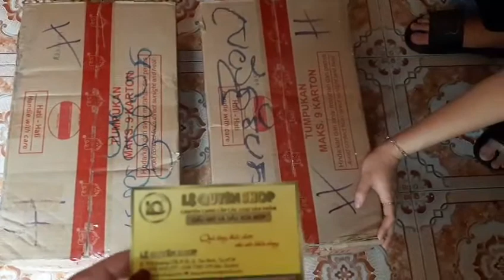Dầu gừng xoa bóp gpu về tại Lệ Quyên Shop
Dầu gừng xoa bóp gpu
-Dung Tích :60ml -Xuất xứ : INDONESIA

Công dụng Dầu gừng xoa bóp gpu:
Giảm đau cơ bắp, đau nhức bắp thịt, đau khớp, bong gân, đau lưng, bong gân, vết bầm tím từ tác động, thúc đẩy lưu thông máu. Dầu massage GPU được làm từ một hỗn hợp của nhục đậu khấu và một số tinh dầu tự nhiên Theo truyền thống, dầu nhục đậu khấu được cho là làm giảm cơ bắp cứng và đau. Với việc bổ sung dầu bạch đàn, sả ,và dầu Gandapura làm...
Giảm đau cơ bắp, đau nhức bắp thịt, đau khớp, bong gân, đau lưng, bong gân, vết bầm tím từ tác động, thúc đẩy lưu thông máu. Giúp giảm đau cơ bắp, đau nhức bắp thịt, đau khớp, bong gân, đau lưng, vết bầm tím do tác động ngoại lực, thúc đẩy lưu thông máu.

Dầu gừng xoa bóp gpu cũng thích hợp để sử dụng để làm giảm đau và căng thẳng sau khi tập thể dục hoặc hoạt động thể chất khác mà đòi hỏi vận động lao lực
LỆ QUYÊN SHOP Chuyên bán sỉ và lẻ Dầu gió Thái lan
LH: 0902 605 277 – 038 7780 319 (Ms.Quyên)
Địa chỉ: 105 đường C18 ,P.12,Q.Tân bình,Tp.HCM
Ship code toàn quốc